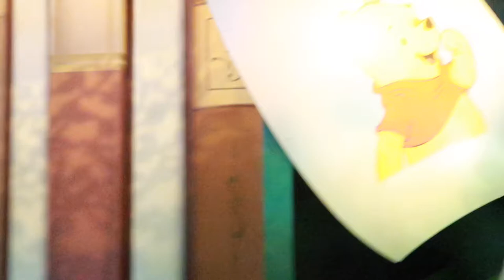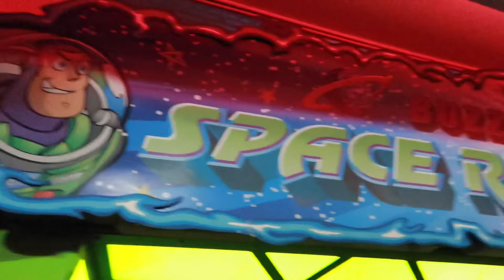WE WENT TO THE MOST MAGICAL PLACE ON EARTH💕 ****During Pandemic****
A day at Disney World with my Baby!